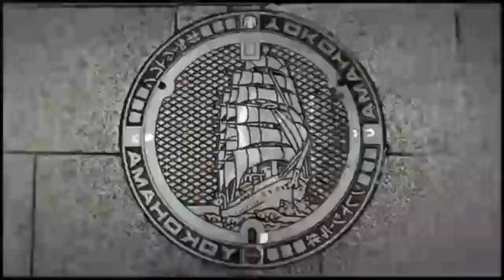Sagone - Pandemonium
Pour cette nouvelle vidéo, au niveau du visuel j'ai utilisé l'hallucinant clip du titre "Someday" de WEVAL qui est un duo de musique  électronique néerlandais composé de Harm Coolen et Merijn Scholte Albers.
Le clip paru en Avril 2019 est produit par l’artiste Páraic Mc Gloughlin.
Le truc est juste hypnotique et envoûtant.

Au niveau musical j'ai samplé l'audio de l'intro et l'outro du titre "Antichrist Superstar" de Marilyn Manson que j'aime beaucoup. C'est d'ailleurs mon album préféré même si je ne suis plus d'aussi près son travail.

Et pour finir j'utilise un tout petit extrait audio d'une vidéo complètement barrée directement issue de mes navigations youtubesque.

J'ai passé un peu plus d'une semaine à composer ce titre, ce qui est beaucoup plus rapide que d'habitude. Même si il n'y paraît pas, ce morceau est d'une extrême simplicité. C'est l'effet de saturation séquencée sur la ligne de basse qui fait presque tout le job.
Au niveau du matos en plus des plugs et des software j'ai utilisé une MPC 5000 et un clavier Miniak de chez Akaï.
Un préamp Chandler Limited TG2 et 2 compresseurs Distressor d' Empirical Labs.